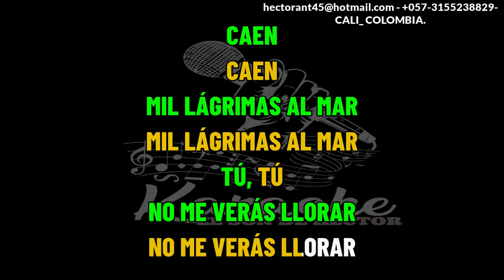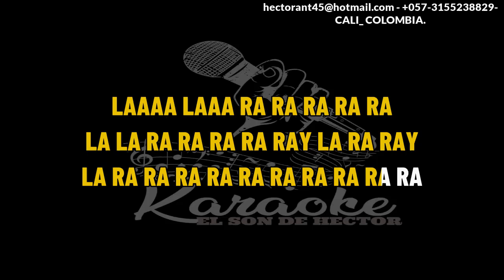LA VIDA ES BELLA LA TROVA MARTA BOLAÑOS Y SIXTO ARMAS KARAOKE DEMO PISTA FUL CON COROS